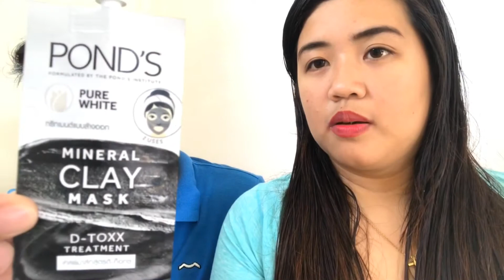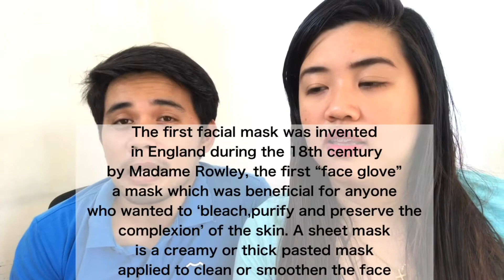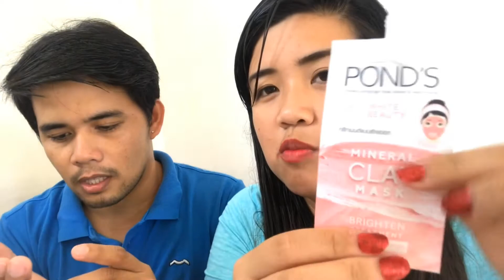Ponds Mineral Claymask | Husband and Wife Reviewed and Tested | SULIT NGA BA ANG 32 PESOS MO?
My first product review with hubby!!! 😍 Hope you guys enjoy this! ❤️